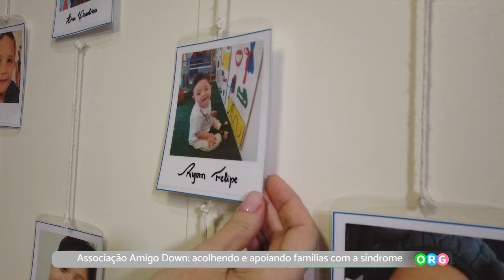PGM 272 - Ponto Org - Amigos Down - 02/07/24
Associação Amigo Down: acolhendo e apoiando famílias com a síndrome.
 21 de setembro de 1991 nasceu a Associação Amigo Down, que desde então acolhe com amor todas as pessoas com a síndrome de Down. Atende as famílias durante a gestação, quando é diagnosticada, durante e após o nascimento até a idade adulta incluindo o processo de envelhecimento.
 O tempo passou e hoje, 32 anos depois ela vem se tornando referência em
acolhimento e atendimento às pessoas com síndrome de Down e também a seus familiares. O Amigo Down acolhe as famílias desde o nascimento do bebê até a melhor idade, prestando hoje atendimento contínuo a mais de 100 famílias semanalmente e tendo em seus registros mais de 1300 pessoas com síndrome de Down de todo o estado com algum vínculo com a associação. Atendendo as regiões de São José e grande Florianópolis também recebendo pacientes de todo o estado. É oferecido acolhida, apoio e amor a toda família que buscar ajuda e informação. Nosso propósito é dar autonomia às pessoas com síndrome de Down, estimular e educar desde muito cedo a serem pessoas independentes e autônomas em nossa sociedade.